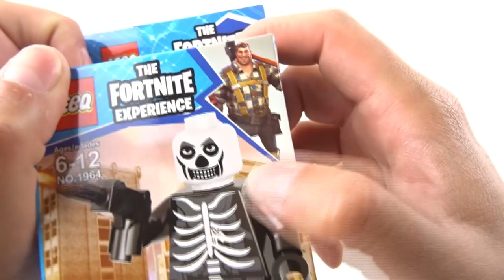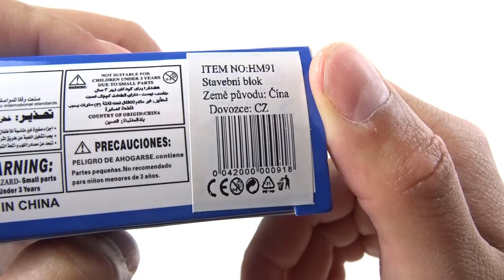Klockowy FORTNITE SKULL TROOPER od firmy LEBQ.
Czy warto, czy nie warto ?
Raczej nie ;p Powiedział bym tak że tylko tak dla prawdziwych fanów fornite ...